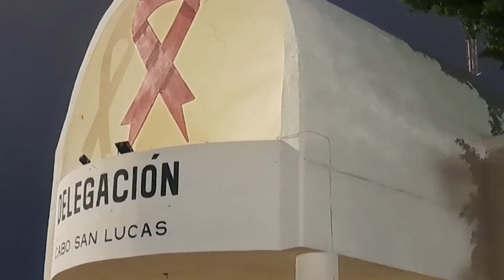Autoridades de Los Cabos sensibilizan a la población sobre el cáncer de mama.☝🏼🗣️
LaNota con Hilda Martínez: Autoridades de Los Cabos sensibilizan a la población sobre el cáncer de mama.☝🏼🗣️